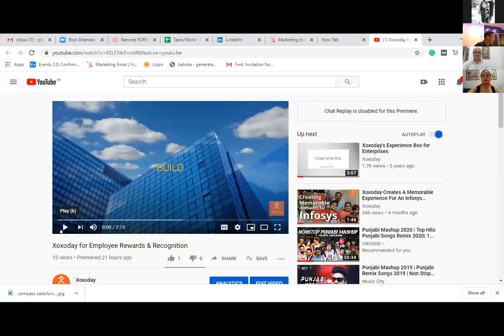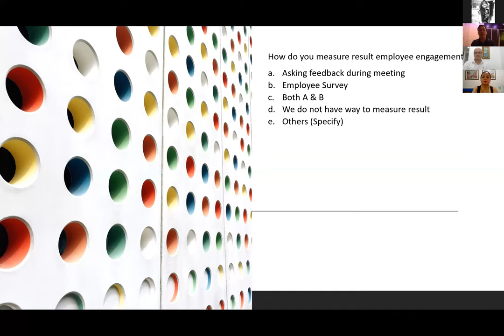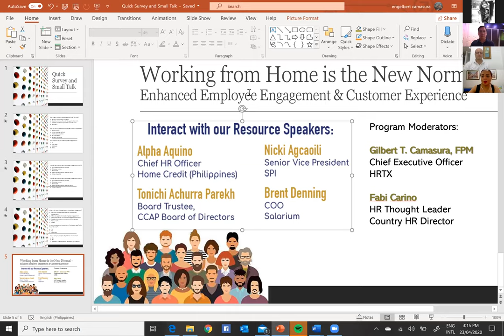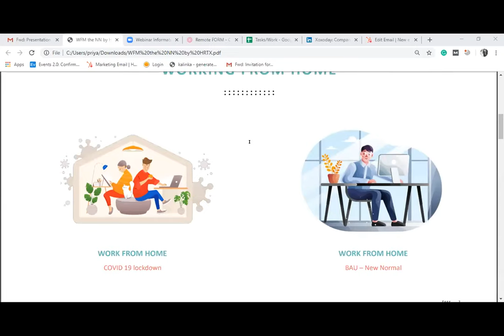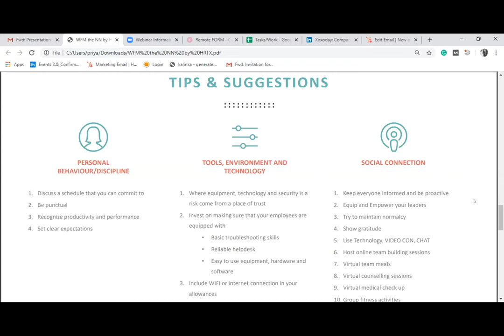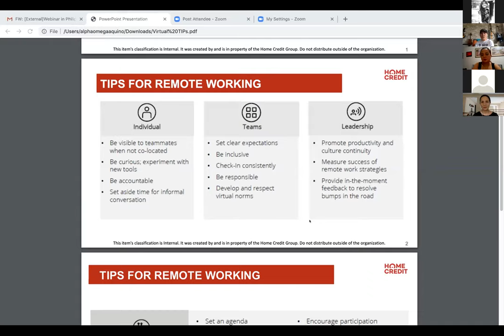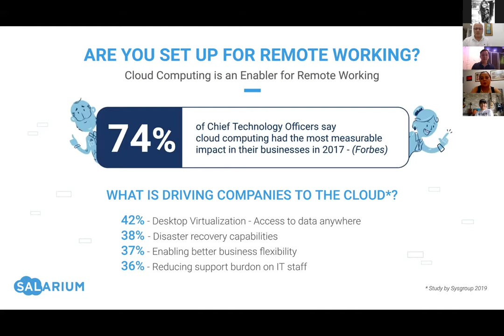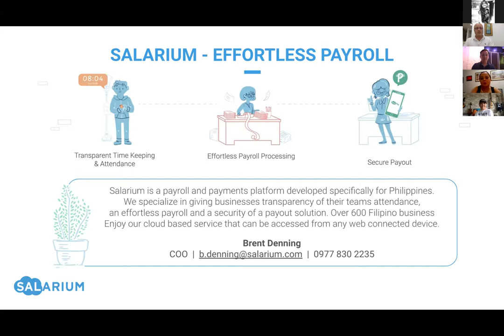Xoxoday Webinar | WFH is the New Normal Through Enhanced Employee Engagement and Customer Experience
Xoxoday in association with HRTX Incorporated is pleased to host a Webinar on " Working from home is the New Normal Through Enhanced Employee Engagement and Customer Experience"